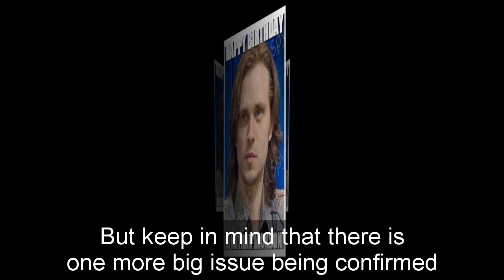General Hospital Shocking Spoilers Ace is Victor's heir, Laura is the manager